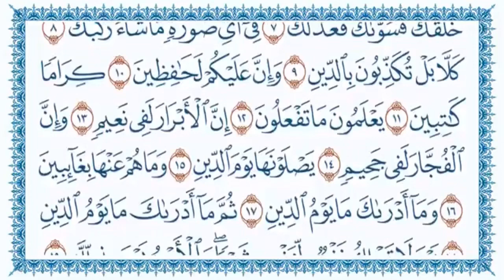082 - سورة الانفطار للقارئ _قاسم شبلي